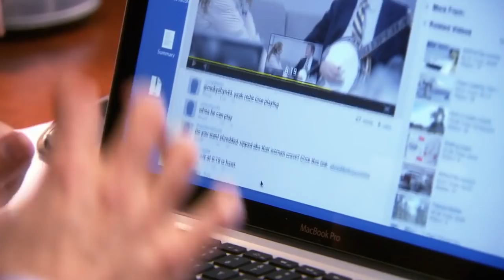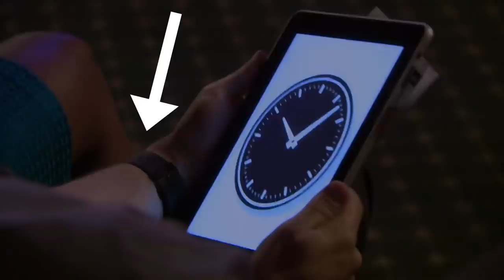Andy's Play - The Office Field Guide (S7E3)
Lots to talk about.  Add another I hate to the list.  We get a tease from the writers on the future of the series in a post-Michael World.  Dwight and Angela are kind of cute in this one. Jim and Pam are in it...as is Michael.